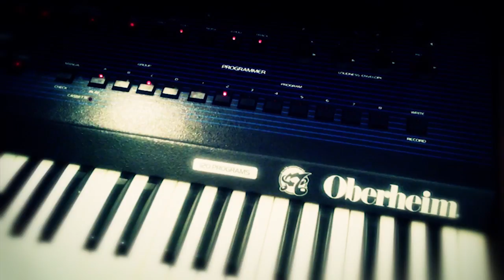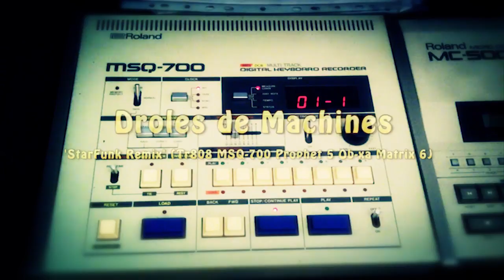StarFunk Remix' (Synthesizers: Msq 700 Prophet 5 Tr808 Matrix6 Ob-xa) By AnalogSynthMuseum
Electronic music
Vintage synthesizers used :

Oberheim OB-XA : Rush bass & lead
Sequential Circuits Prophet 5 : bass & lead
Oberheim Matrix 6 : fx & strings thru Small stone
Sequencer : Roland MSQ-700
Drum machine : Roland Tr808

Recorded live, no blue light , no synth plugins !